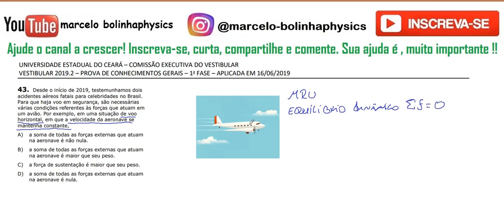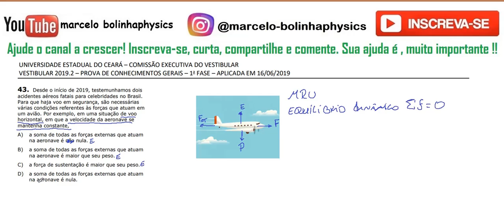Resolução da prova de FÍSICA – UECE – 2019/2 – 1ª FASE Questão:43.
43 - Desde o início de 2019, testemunhamos dois
acidentes aéreos fatais para celebridades no Brasil.
Para que haja voo em segurança, são necessárias
várias condições referentes às forças que atuam em
um avião. Por exemplo, em uma situação de voo
horizontal, em que a velocidade da aeronave se
mantenha constante,
A) a soma de todas as forças externas que atuam
na aeronave é não nula.
B) a soma de todas as forças externas que atuam
na aeronave é maior que seu peso.
C) a força de sustentação é maior que seu peso.
D) a soma de todas as forças externas que atuam
na aeronave é nula.